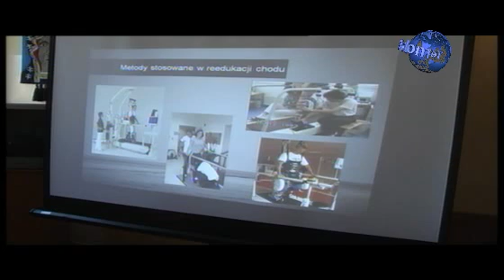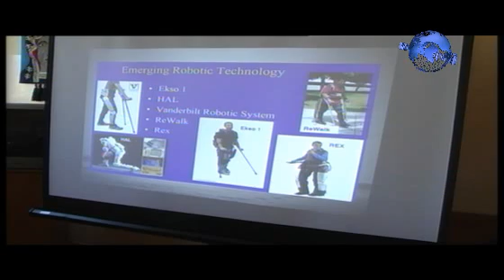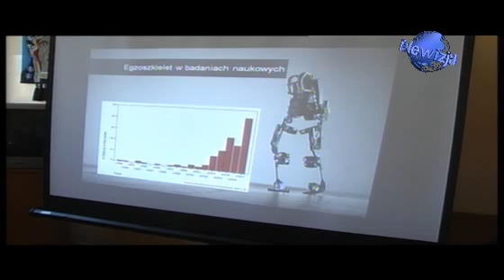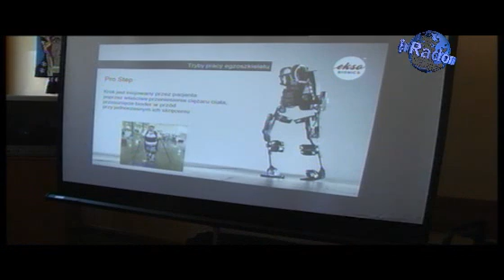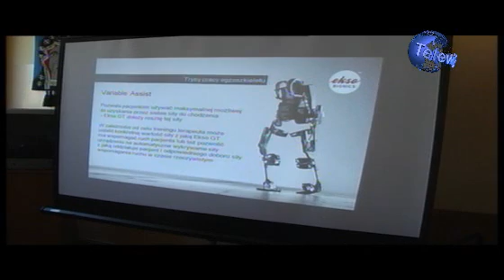Egzoszkielet nadzieją Radomskich Pacjentów